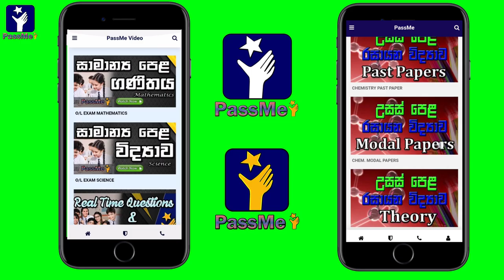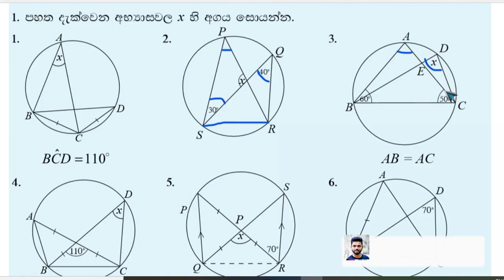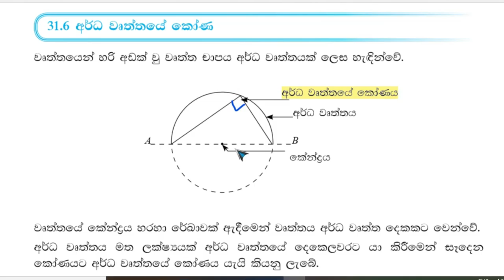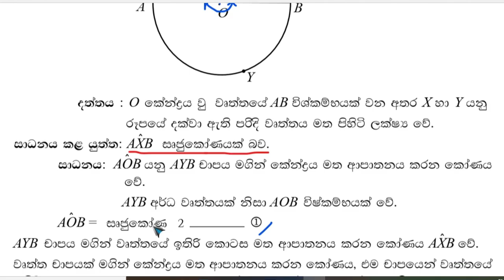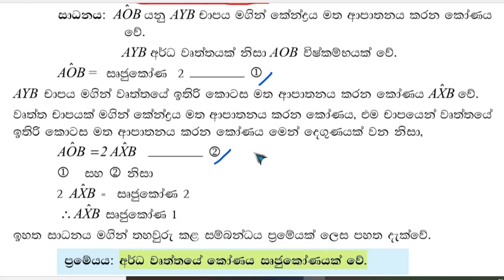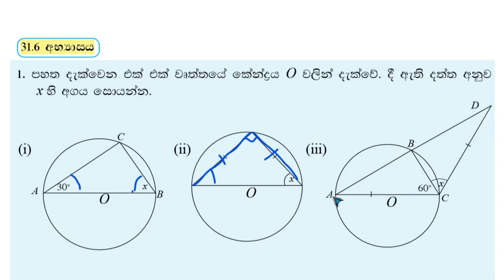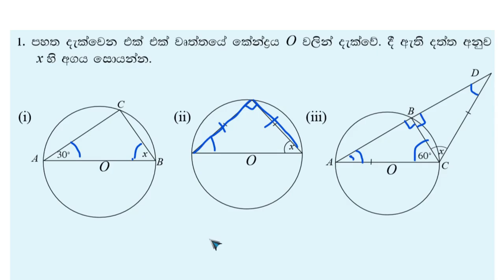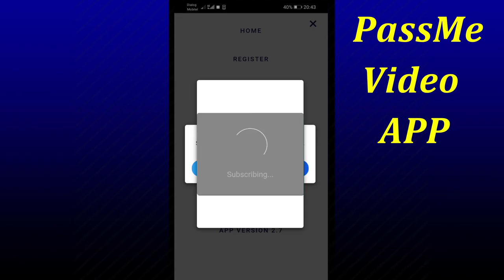O/L Maths in Sinhala | Angles of a circle | වෘත්තයක කෝණ 4 | kv maths wurthayaka kona